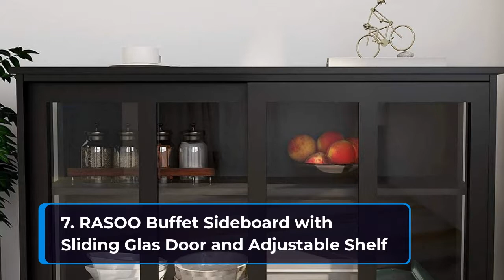Best Top Kitchen Cabinet | Top Rated Best Kitchen Cabinet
1.Hodedah Kitchen Island with Spice Rack
2.Homestyles Dolly Madison Kitchen Cart with Wood Top
3.Inval America 4 Door Microwave Storage Cabinet, Laricina White
4.SystemBuild Kendall 54" Wall Cabinet - White
5.PREPAC Elite 32 inch Base Cabinet
6.VIVOHOME Microwave Storage Cabinet
7.RASOO Buffet Sideboard with Sliding Glas Door and Adjustable Shelf
8.Winsome Wood Single Drawer Kitchen Cabinet Storage Cart, Natural
9.Walker Edison Wood Kitchen Accent Buffet Sideboard Entryway Serving Storage
10.ClosetMaid 8925 2-Door Stackable Laminate Organizer, Espresso